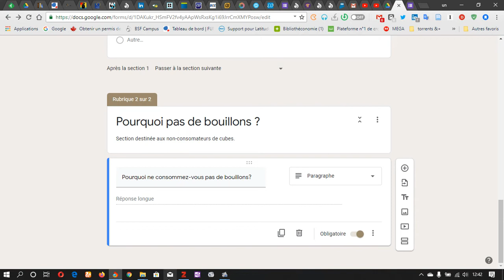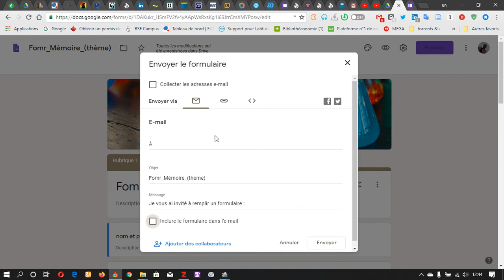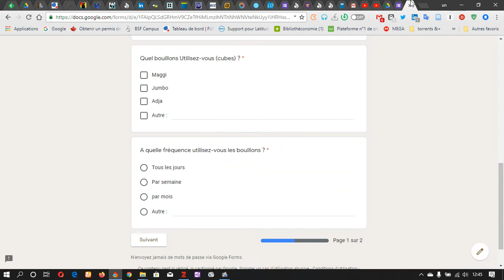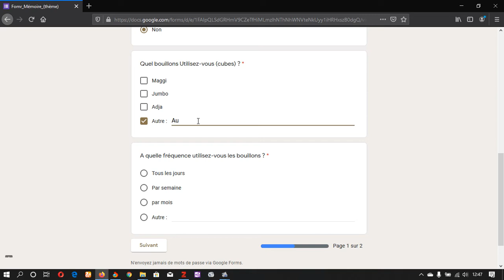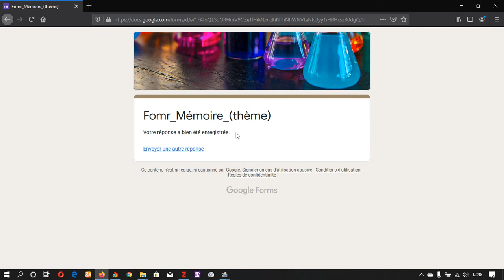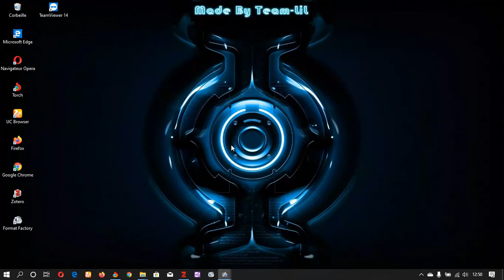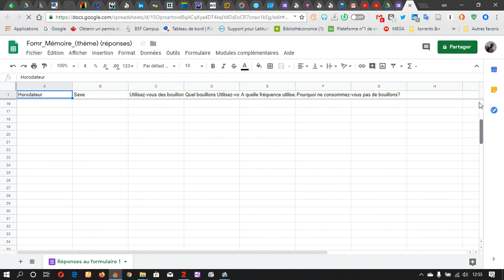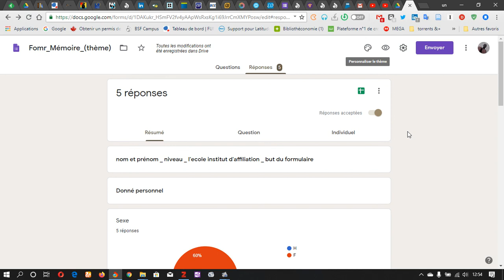5. Traitement des réponses avec Google Forms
Traitement des réponses avec google forms.
Exportation des données de réponses sur une feuille de calcul.